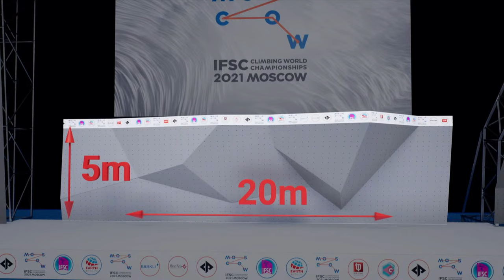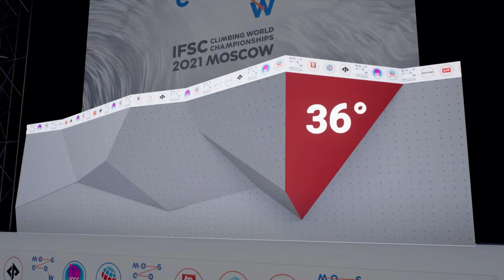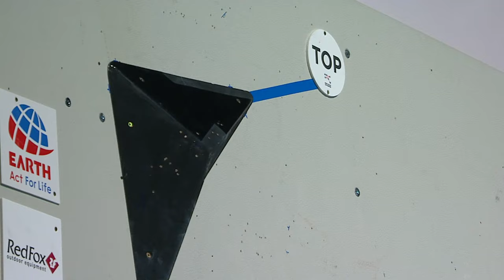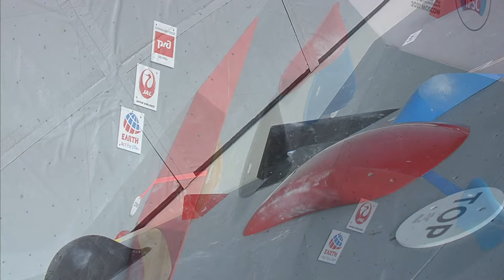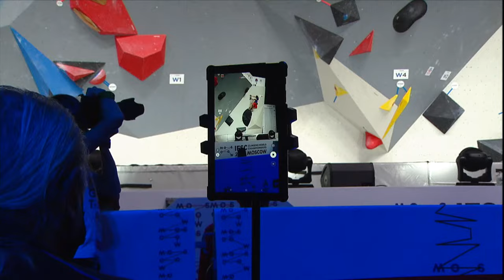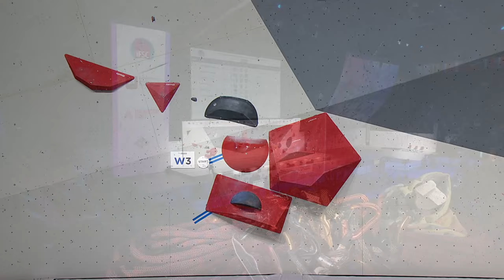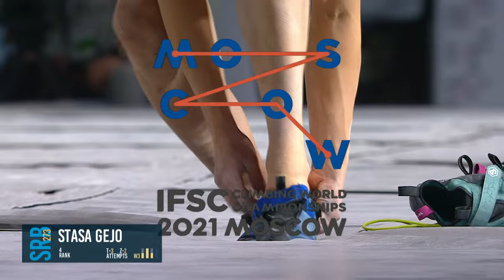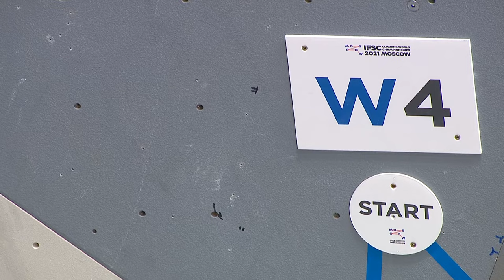🇬🇧 IFSC World Championships Moscow 2021 || Women’s Boulder final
[ENGLISH COMMENTARY]